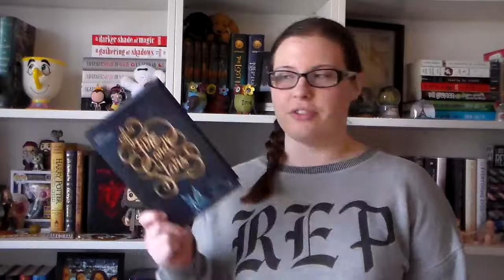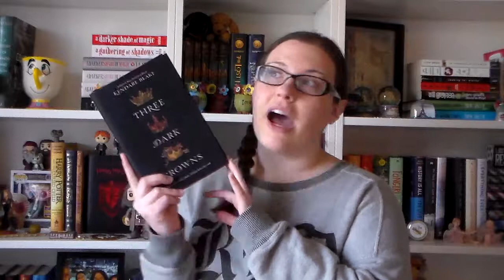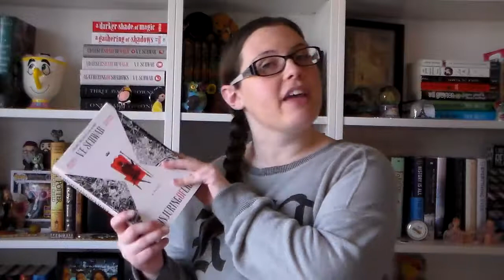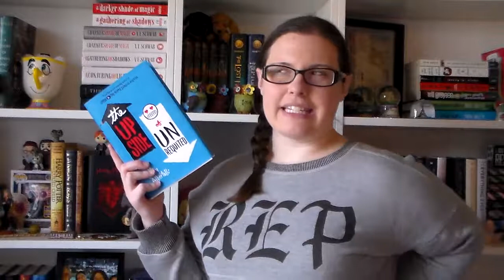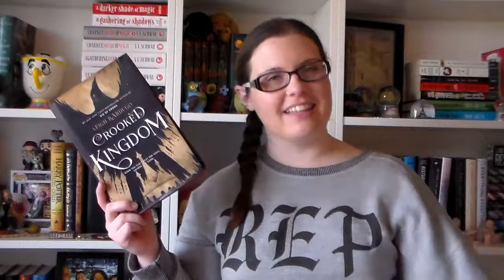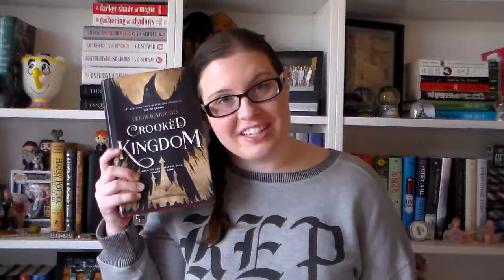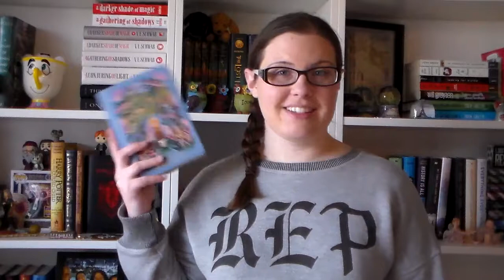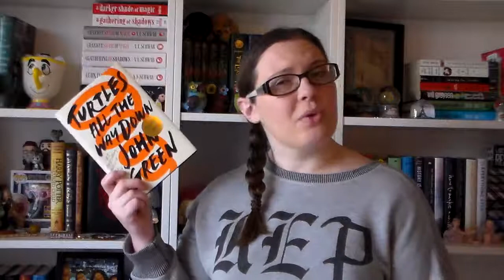Favorite Books of 2017!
What were your favorite books last year?